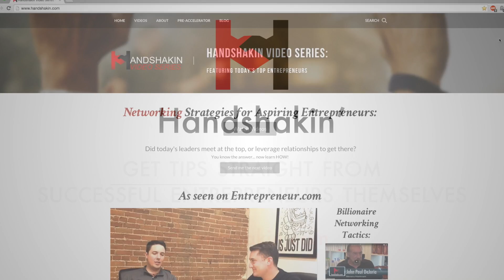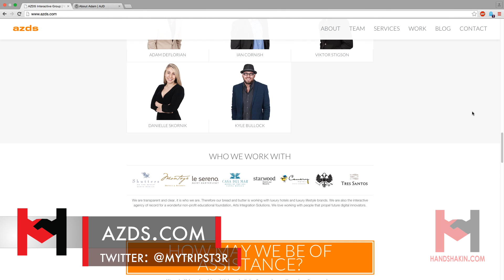Adam Deflorian of AZDS Interactive - Part 2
Hey shakers! In this interview, our guest is Adam Deflorian. Adam currently owns and operates AZDS Interactive, a wildly successful digital marketing company focused on the hotel and resorts niche. Watch all 5 parts to get insights into his success!

About AZDS:
"Our culture is very unique. It is not that of an everyday agency. We are an established group of creatives who live to empower our luxury clients. Our team is strategically made up of interactive specialists, developers, writers, and artists. Each category plays an essential role and, when combined, makes up the well-oiled interactive machine that is AZDS Interactive Group."

If you're interested in our other interviews with the world's top entrepreneurs, check out more vids at:

The Handshakin Video Series is YOUR go-to destination for accessing strategies for marketing, networking, and building your personal brand and online business. Featuring today’s top entrepreneurs and thought leaders, we’re here to give you the tools to take your personal brand and online business to the next level---you may even be the next Handshakin guest (Nominate the next Handshakin Guest

What does it take to be a successful entrepreneur? What is the best advice for entrepreneurs? If you are looking to become the next great business entrepreneur or to become an expert in entrepreneurship or are looking for advice and strategies from business and marketing experts, then you’re in the right place. We cover everything from the traits of a serial entrepreneur to the best and most useful strategies to grow your business.

If you want to start a successful online business, then you MUST be well-versed disruptive technology applications and social media marketing. Do you want to: make money using SnapChat? Make money using Instagram? Social media marketing is about more than gaining followers or gaining subscribers. The goal is to grow your social media audiences and to use social media to grow your business using the best social media marketing strategies.

We talk with growth experts who are obsessed with teaching you the ins-and-outs of scalable growth, how to achieve exponential growth in business, growth hacking marketing, and growth hacking strategies.